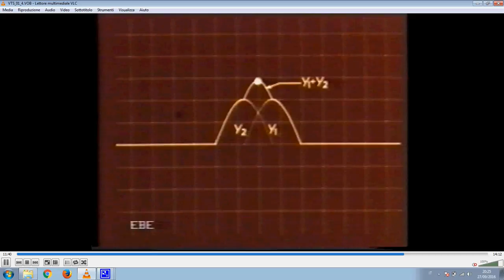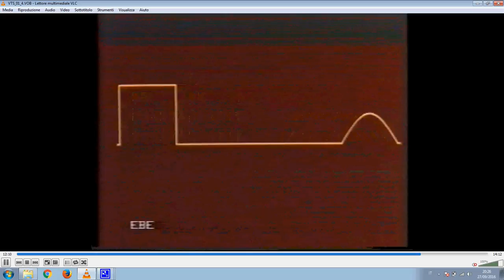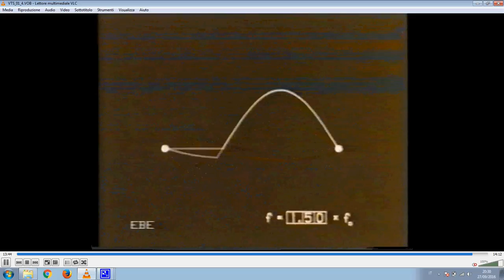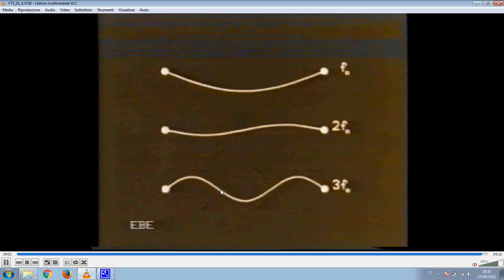73 interferenza e onde stazionarie vecchia VHS